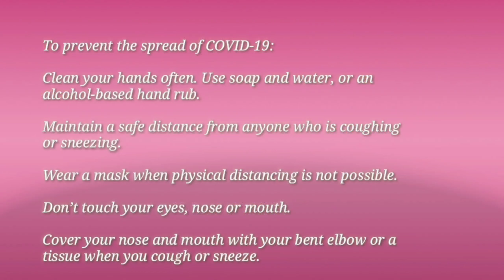Corona Vaccine लगवाने के बाद शरीर में Magnetic effects पैदा होने की सच्चाई क्या है?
Numerous people have come forward and claimed to have developed 'magnetic power' after getting the vaccine jab. How on earth is this possible?

Factcheck | How True Are Claims Of Magnetic Powers After Vaccination?

The Press Information Bureau (PIB) on June 10 tweeted to clear the air around the Covid-19 vaccine. This was after several videos were widely shared on the internet claiming vaccines can make people "magnetic". PIB fact-checked the claim and called it ‘baseless’.

Truth behind vaccine magnetism in body, AIIMS doctor denies claim

A man from Agartala recently claimed that COVID-19 vaccines can make people magnetic are baseless, and urged people to not fall for any kind of hoax and get vaccinated against the deadly virus. Meanwhile, the video shows objects sticking to the arms of a vaccine recipient and is also being shared widely on social media. Watch video to know more about the story.